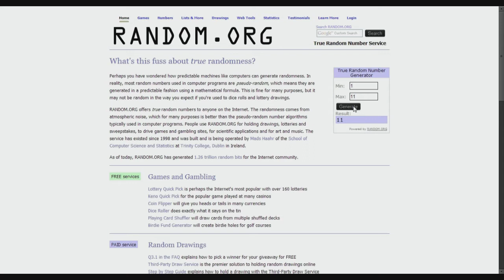Auflösung VafeDesigns Gewinnspiel Februar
↓Mehr Infos gibt's hier unten!↓
1. BattleGamerzHD
2. JAMIT1907
3. xXPrankGamerXx

Wallpaper Gewinner:
Jens Müller
cry ko
LetsPlayNetworkTV
floflofloflo1999ff

Und unterstützt mich mit einem Like oder Favo wenn euch der Part gefällt ! ;-)